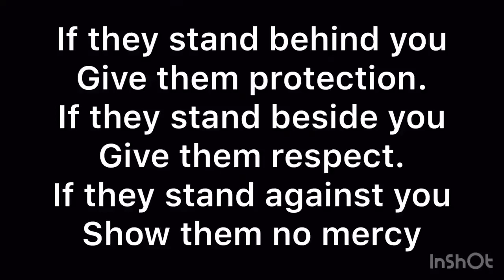Female apbt’s put in just as much work